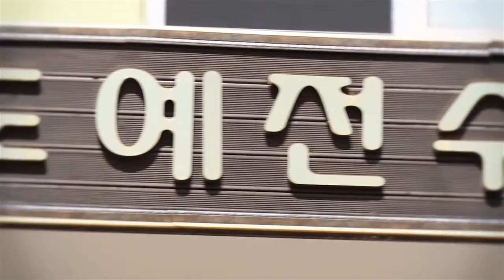큐더펄스 비스컨애드 전시회영상 04 Final HD 1280x720p